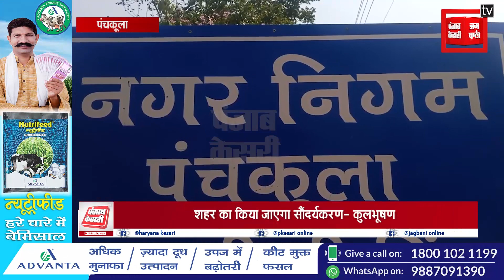TRI CITY बुलेटिन: लॉकडाउन में छूट बढ़ी, रसोई के वेस्ट से खाद, कागज से उगेंगें पौधे